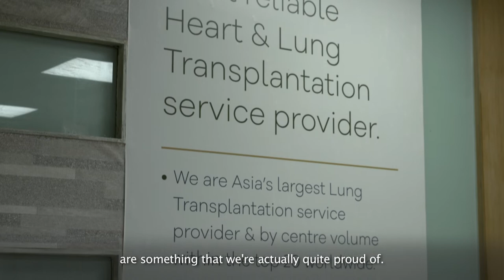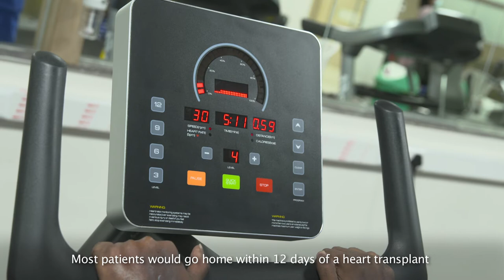Meet the Doctor behind India's biggest Heart and Lung Transplant team | Dr Sandeep Attawar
Heart and Lung Transplantation | Dr Sandeep Attawar | KIMS Hospitals